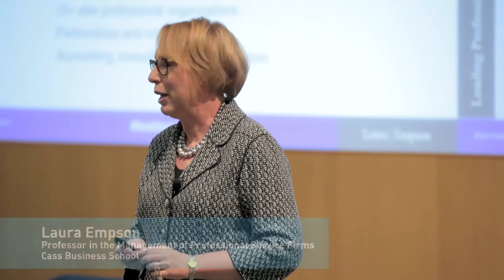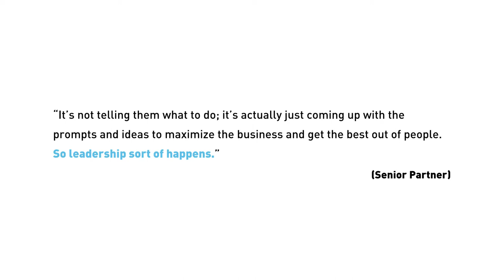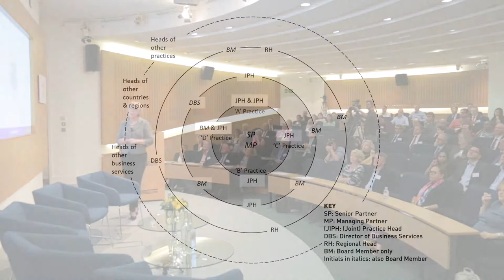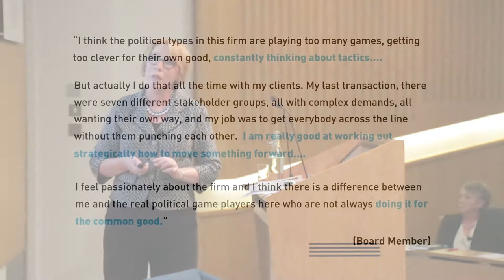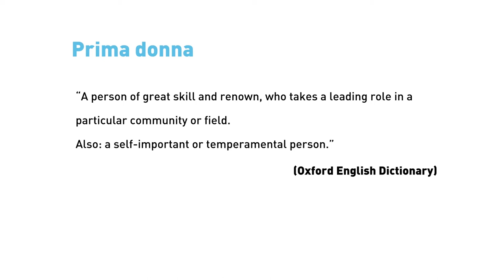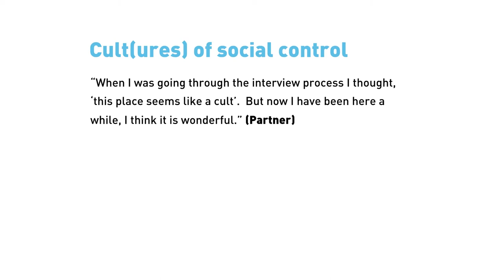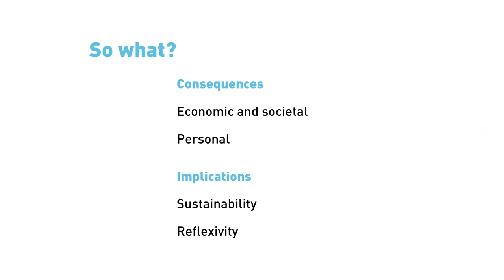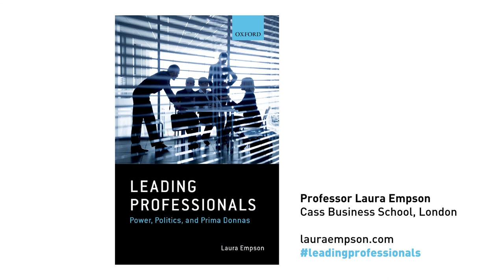Launch of Leading Professionals: Power, Politics, and Prima Donnas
4 October 2017
Speech by Professor Laura Empson at Cass Business School, London